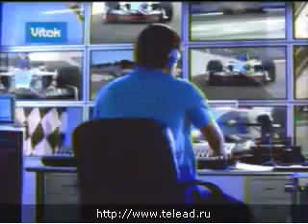Реклама Голдер Электроникс